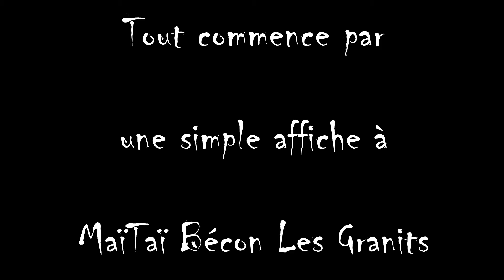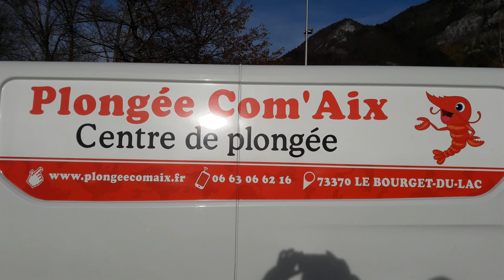Le France 1ère partie